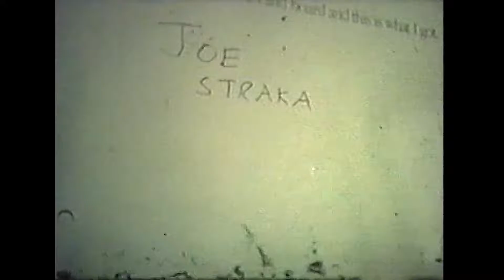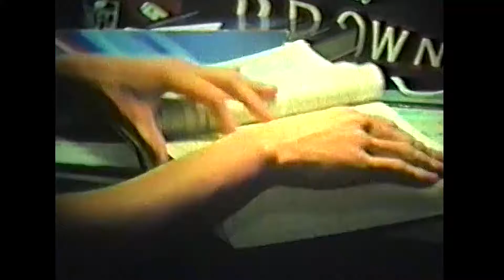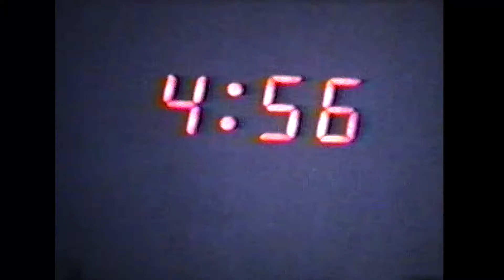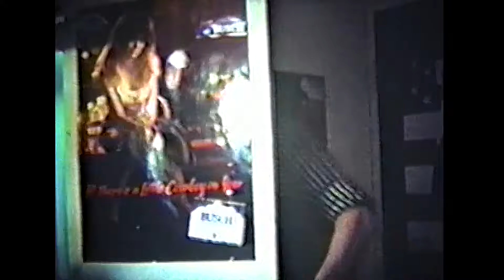Bob Nebel's Fast Lane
Filmed in 1988. Joe Straka, Joe Anselmo, Bob Nebel. Written, Produced and Directed by Bob Nebel.